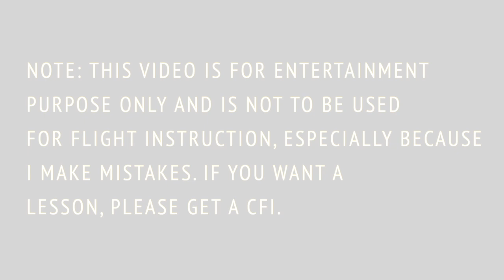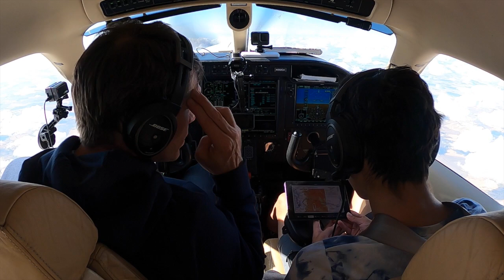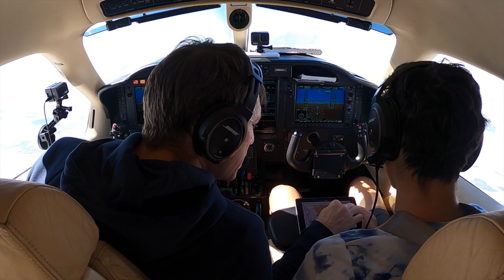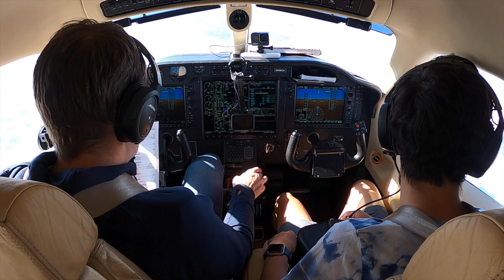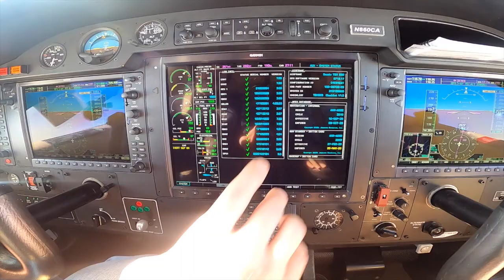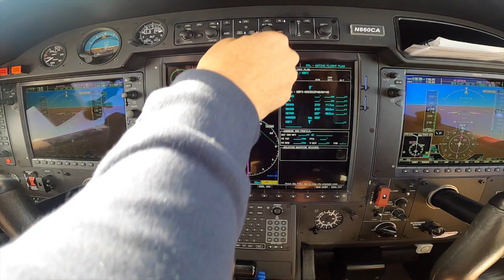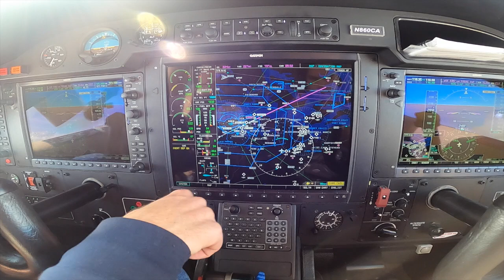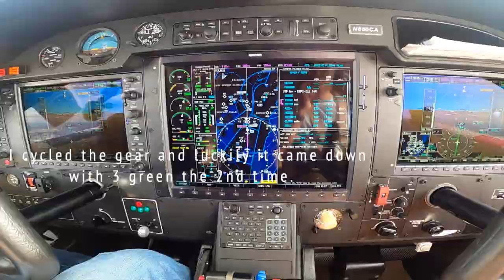TBM 850 - I complain to my son about G1000 database updates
On this flight into Seattle, my son and I talk about what makes a great product, and why updating the G1000 isn't a great UX experience.  Also, the nose gear light fails to come on during final, and I had to re-cycle the gear.